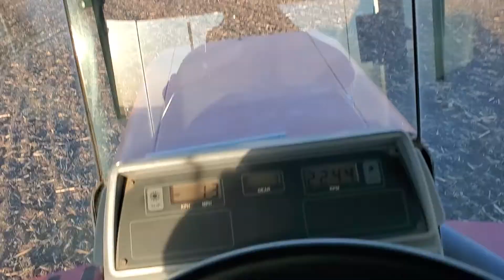9370 steiger powerhop